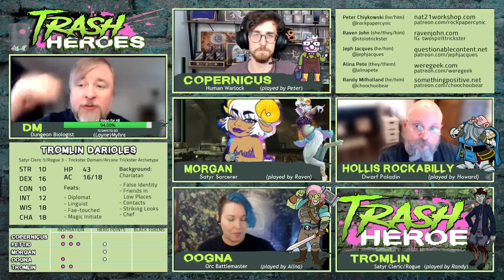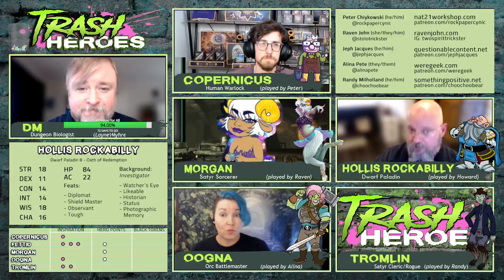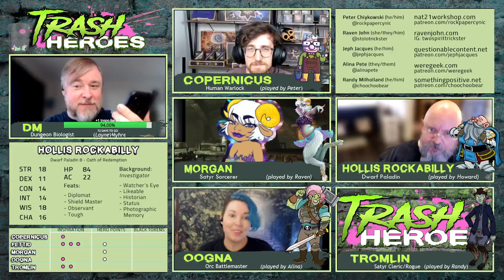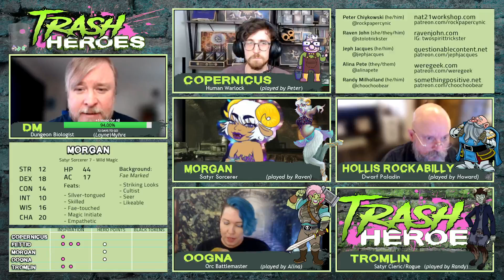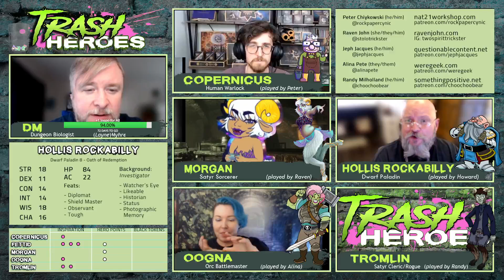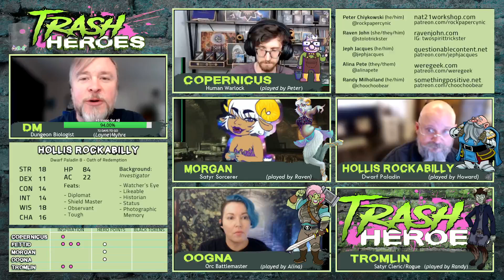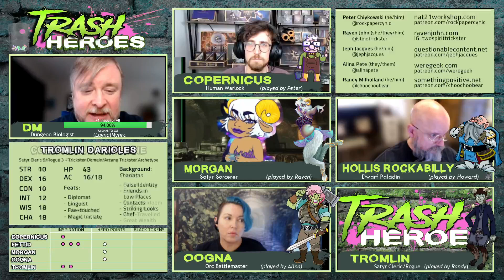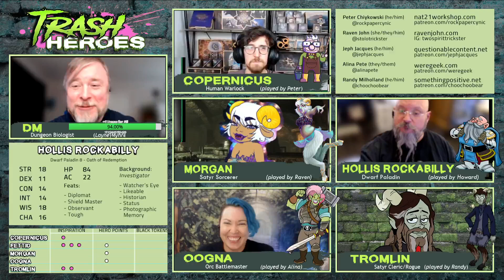Trash Heroes: Ep. 74 - Undermining the Dwarf King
Pickin up right where the live game at Gen Con left off, the Trash Heroes continue to aid dwarven P.I., Hollis Rockabilly, as he sets off in hot pursuit of the cabal of unlikely allies who are trying to overthrown the King Under The Mountain